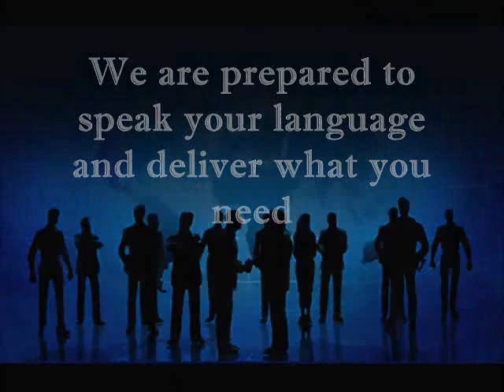The Philippines Event News (AVP)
The Philippine Events  is  a media  and  event planner and organizer in the Philippines that caters  and covers several  events  whether big or small activities   all over the country. The team is recognize for its professionalism, creativity, talent  and expertise. It provides premium services when it comes to the organization of any event accompanying  our clients through out the whole process from the first step onward. Our team  has handled everything from  media coverage, exhibits, bazaars, corporate events, several parties &  activities  We are prepared to assist clients searching for a corporate  media launch  or events planner that can help them meet company objectives whether they hold company functions. As a media and  social events  planner, The Philippine Events  has noteworthy experience coordinating  to several media coverage, weddings, debutante balls, parties and other social gatherings.

The Philippine Events caters on the following services  as event planner
Press &  Media Consultation   – We  can help you organize  your needs like product  or corporate  launching and covers different kinds of  news coverage  nationwide  in order to get more exposure and brand awareness.
Corporate  Events  – Can help you organize corporate functions, parties, tem building activities and other  events  line  with your company  objectives. We value our partnership with our corporate clients and do what needs to be done with professionalism. We take charge of preparing venues, helping you with buffet  menus and delivering everything you need on time.
Weddings– Wedding memories lasts for a  lifetime and we understand that everything needs to be perfect  ob the day you tie a knot, down to the reception party. It is a social event planner that gives attention to detail and makes sure that everything runs smoothly.
Debutante  Balls – Every girl dreams to be a debutante and if you want your young lady to have the time of her life on  her eighteenth year, allow us to manage the party. We present you the most tasteful options and the latest trends in debutante balls to give your debutante a night to cherish.
Exhibits  and Bazaars-Showcasing your products and services by holding exhibits and bazaars is easier if you have an experienced corporate events planner working with you. We take care the loops and holes of managing such events as we have been doing major exhibits ourselves for many years. We work with small businesses and vendors in bringing what they have to offer to those who need them.
Children’s Parties – Holding children’s  parties is really challenging coz everything has to be fun and exciting for the guests and the celebrant. We organize kid’s parties that will prove memorable to the young ones as well as the young of heart. We make sure that you enjoy wholesome fun and good bonding time with your family and friends. Quality entertainment, menus, games that are out of the ordinary are what sets us apart.
Concert  & Shows– We organize small concert and shows for whatever cause. We take  pride  in  it’s  Shooters  Mobile  Party  Bar with artistic performers, cocktails   and food services which can give life to any occasion. Our services covers sourcing and coordinating with equipment suppliers to make your event more exciting
School  Events – It make up  a significant part  of a student’s life like fairs, foundation days, parties, balls, proms and other activities should be vibrant and memorable. We help you organize your school events  and be remembered by everyone for years to come.
Event Coordinator
Seminars  & Conventions
Event Management
Emcee / Hosting
Bands /Acoustic Singers
Graphic Design
Photo booth
AVP  and Commercials
Printing Services like Tarp, Flyers, Brochures, ID, ID Laces , Souvenir Programs etc
Car, Van , Bus & Truck Rental
Doctor’s, Nurses,  Lawyer’s  or other Professionals’ Emblems
Tourist Guide
Leasing.  Rentals  & Selling  Of  Real Estate Properties

For your queries, please  call  mobile nos.  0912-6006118 and  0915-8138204.

The Philippines Event News TV promotes healthy debate and conversation online.  Any abusive language that does not facilitate productive discourse will be blocked from this post. It also upholds ethical standards of fairness, objectivity, accuracy, transparency, balance and independence.

See you again in our next video!